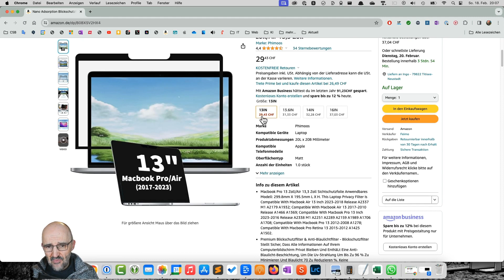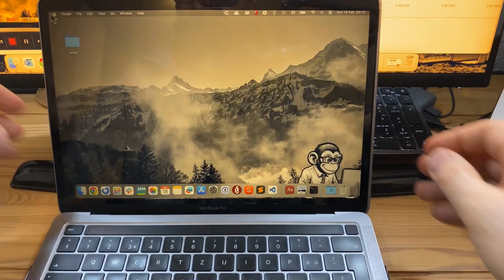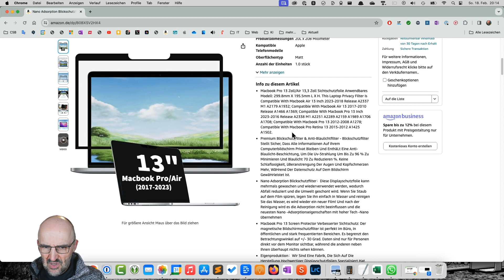BLICKSCHUTZFOLIE für dein MACBOOK für mehr Datenschutz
► Blickschutzfilter hier kaufen

Gerade im Zug ist es lästig, wenn jeder mitlesen kann, was du arbeitest. Vielleicht nicht mal nur lästig, spätestens dann, wenn du mit schützenswerten Daten arbeitest, ist der Datenschutz gefährdet und es kann unter Umständen teuer werden. Abhilfe schaffen Blickschutzfilter, die das Display von der Seite her abdunkeln. Ich habe ein günstiges Modell hier im Video für euch getestet.